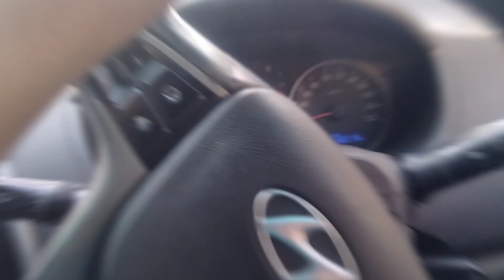How to properly operate clutch pedal in a car 1st time ! and 20,000 give away in 30k subscribe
car clutch use
how to use clutch pedal
how to release clutch pedal
how to use brake pedal in car
how to use ABC pedal in car
how to use race padal in car
clutch problem for beginners
clutch control
driving fail
steering control for beginners
pass driving
how to pass your driving test
car chalana sikhe
car review
clutch brake and accelerator ko kaise use karte hai
function of clutch brake and accelerator in a car
how do you use a clutch brake and accelerator
clutch and accelerator balance
clutch and accelerator together
clutch brake and accelerator simulator
clutch brake and accelerator in car
how to use clutch brake and accelerator in car
चढ़ाई पर कार कैसे चलाएं
10 speed
hill driving tips
clutch control on a hill
how to drive car hill or slope
driving on slope with traffic
moving off tips
clutch explananet
driving kaise sikhe hain